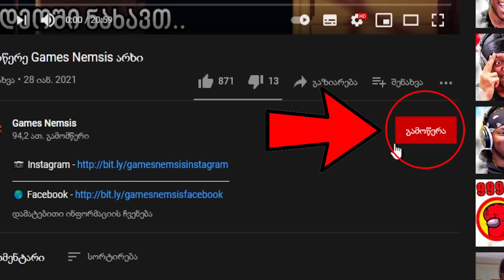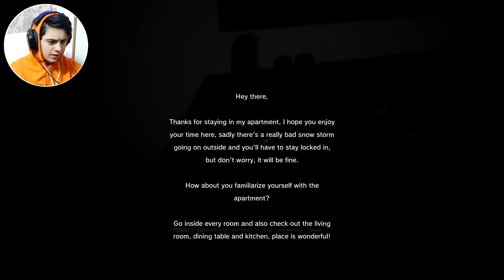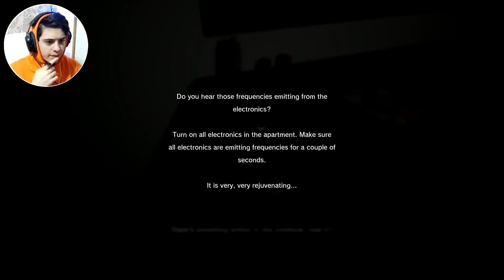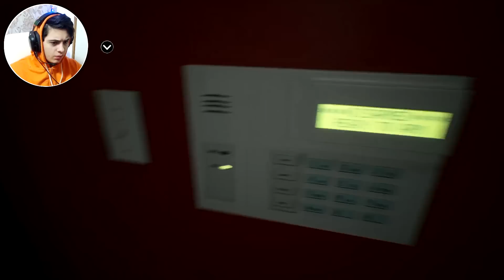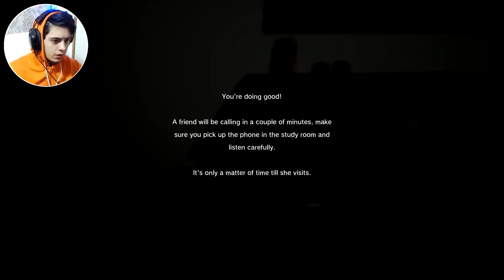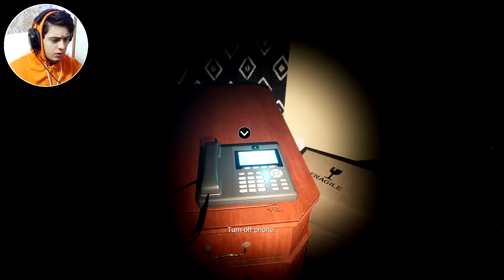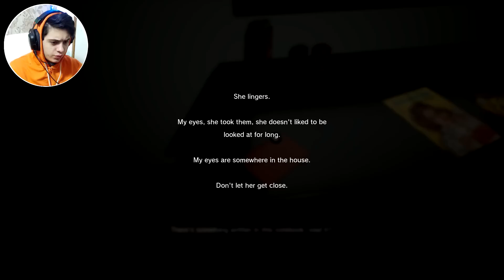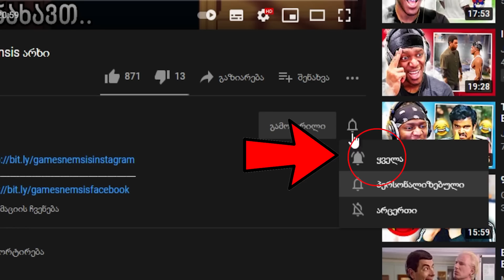ამას აღარ ვითამაშებ!!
Linger (სრულად)
მადლობა მხარდაჭერისთვის!!